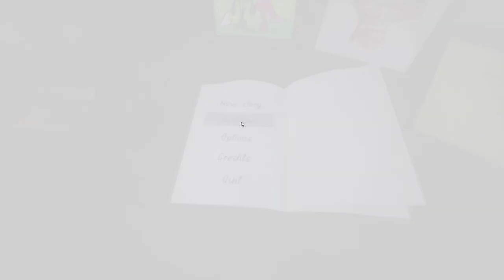max the unifox pt1